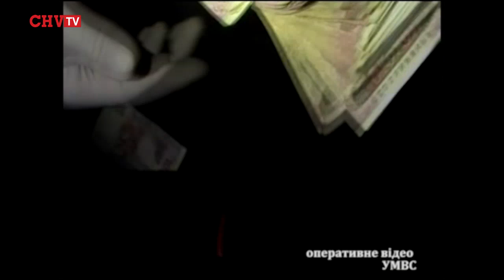На Буковині затримано «бригаду», яка займалася рекетом